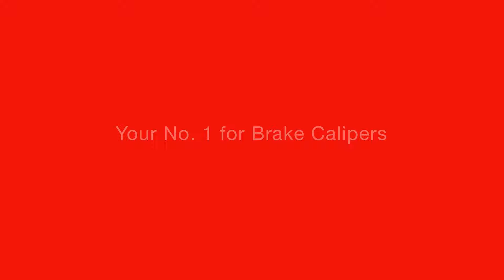[EN] Consistent Quality. Full Stop! Brake Calipers from febi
febi’s brake calipers are completely new, with no remanufactured parts and no surcharge connected to the sales price.
Brake calipers can be repaired but this is a time-consuming job and will significantly increase the workshop labour time compared to the relative simplicity of changing a caliper. On average, it takes half the time to simply replace a caliper than to repair it.
In addition, it is often not possible to determine if the caliper can be repaired without spending the time and effort to remove and strip the caliper for inspection.
Due to the cost-effectiveness and availability of aftermarket brake calipers, many garages will automatically quote for a caliper replacement rather than a repair.
All new febi brake calipers are quality checked using the routine febi process - comparing the manufacturer production articles to an OE sample.
Consistent Quality. Full Stop! Brake Calipers from febi